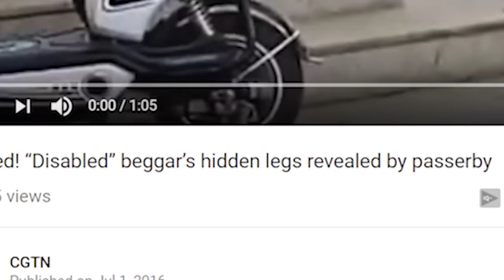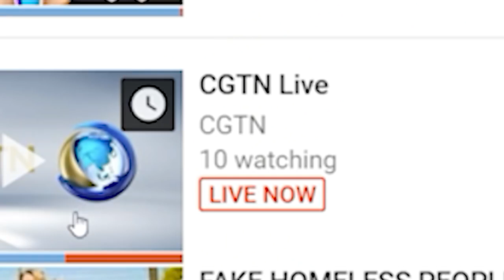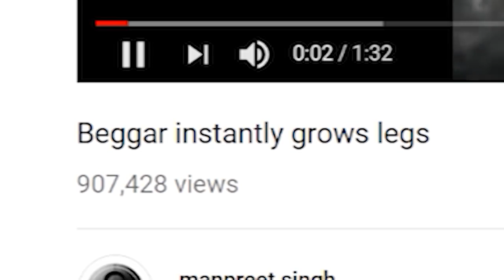LazarBeam! FAKE HOMELESS MAN MAKES MILLIONS!